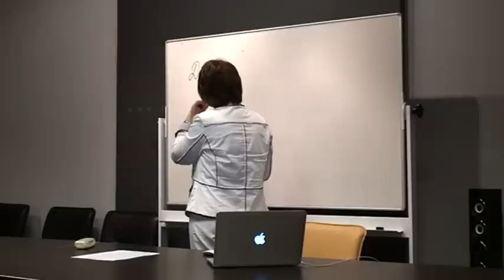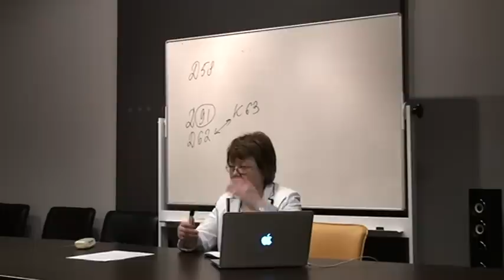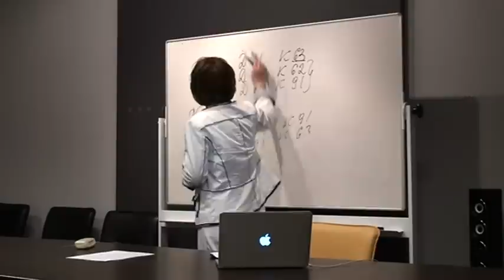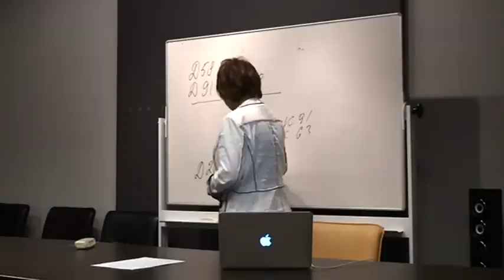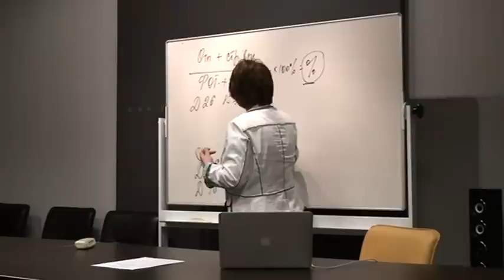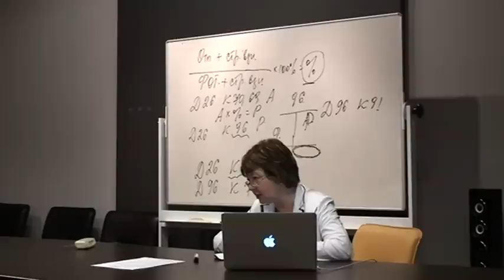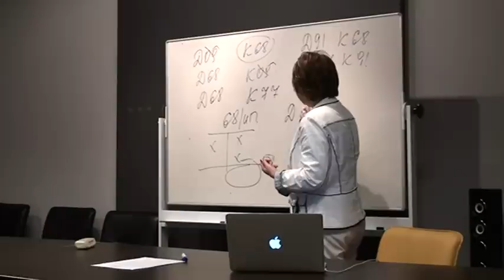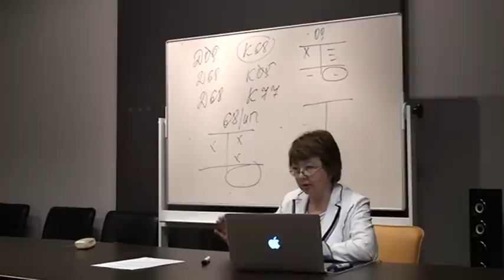1. Семинар для бухгалтера от artiks.ru - 16.05.2012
Тема семинара - Подготовка бухгалтерской и налоговой отчетности за первое полугодие 2012 года. Анализ нарушений и ошибок в бухгалтерской и налоговой отчетности.
Лектор - Новикова Татьяна Александровна.
Организатор - региональный центр Консультант Плюс компания АРТИКС.